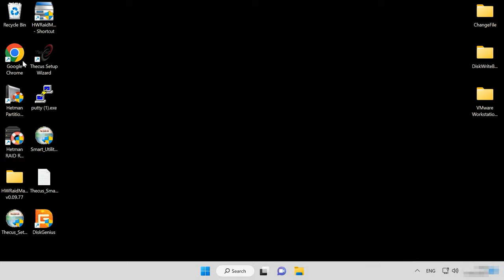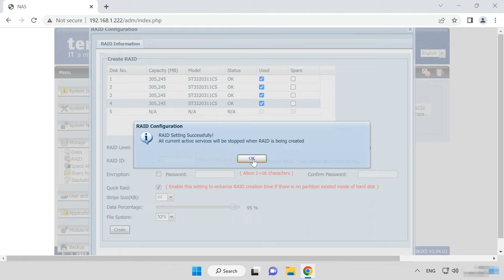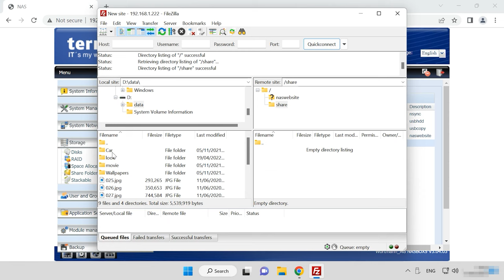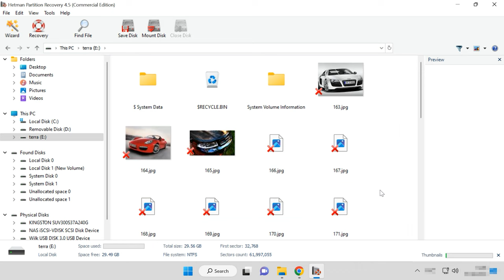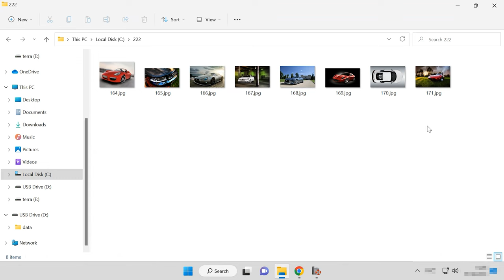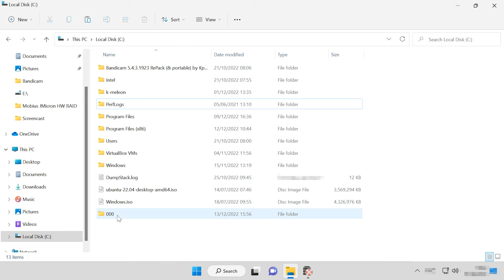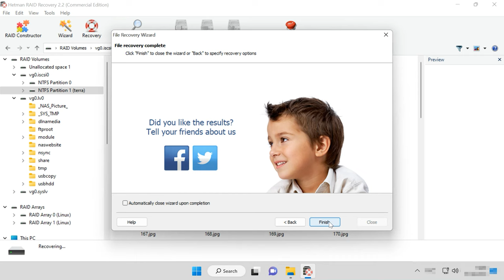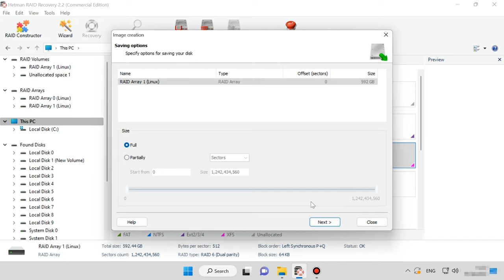How to Recover Data from RAID 6 on Terra NASbox 5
⭐⭐⭐⭐⭐ Watch this video to find out how to recover data from a RAID system built on a Terra NASbox 5 network storage. How to create a RAID, configure network access, add a shared folder, create an iSCSI volume and recover deleted files.
TERRA NASBOX 5G2 is an easy-to-use storage server allowing you to access your files over the network. On this device, data integrity is provided by the RAID feature that ensures safe storage and easy recovery. A RAID-based NAS lets users add or remove hard disks depending on their needs.
Just as any other data carriers and RAID configurations, a NAS is not a fail-safe option regardless of the RAID type it is built on. There are a number of factors that can trigger data loss.

❗️❗️❗️ HELP THE UKRAINIAN ARMY ❗️❗️❗️ Make a contribution to charity fund "COME BACK ALIVE"

📚 Content:
00:00 – Intro
00:47 - Why NAS data can be lost
01:55 - How to create a RAID
03:18 - How to enable FTP server
03:49 - How to add a shared folder
04:26 - How to create a folder snapshot
04:53 - How to create an iSCSI volume
06:01 - How to recover data from an iSCSI volume
07:15 - How to recover data from a non-operable NAS
10:15 - How to rebuild a damaged RAID manually with the RAID Constructor
11:44 - Conclusion